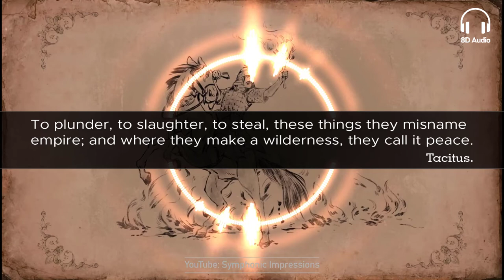Age of Empires 2: Tazer | 8D Video Games Music. Use headphones.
8D Video Games Music. Stephen Rippy's Age of Empires 2: Tazer, played by a virtual orchestra. Age of Empires II: The Age of Kings is a real-time strategy video game developed by Ensemble Studios and published by Microsoft. Released in 1999 for Microsoft Windows and Macintosh, it is the second game in the Age of Empires series. An updated high-definition graphics version of the game, Age of Empires II: HD Edition, was released in 2013. The HD Edition includes the original game and the expansion The Conquerors, as well as new campaigns, civilizations, and updated graphics for high-resolution displays. Age of Empires II: Definitive Edition, a remaster, was released in November 2019.

The soundtrack for The Age of Kings was directed by Stephen Rippy, who has since taken that role for all games in the Age of Empires series. Music for the game was split into two categories. For "in game" music, Rippy's team took musical elements from a variety of cultures and combined them to create a mixed sound. "Pre-game" music was designed to be unique to the civilization in question. Campaigns based on historical figures would include "a theme that will at least be rooted in [the character's culture".

✅ What piece would you like to listen to on future videos? Comment!